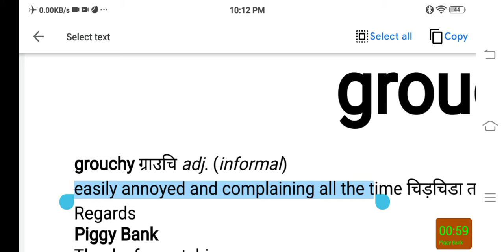grouchy meaning in Hindi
Hi friends, today we will be discussing the word GROUCHY Comprehensively.